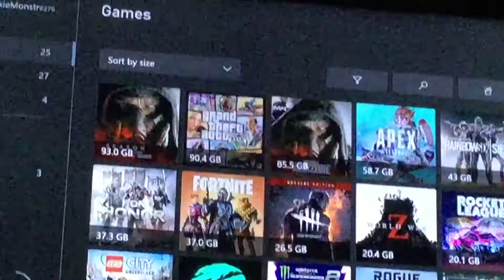Thanks for 30 subs🥳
This is not a montage